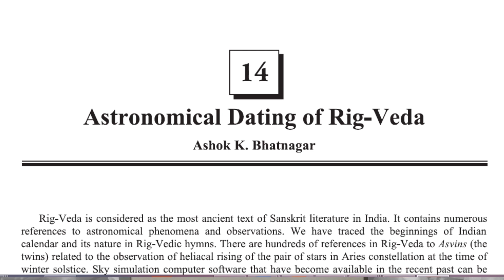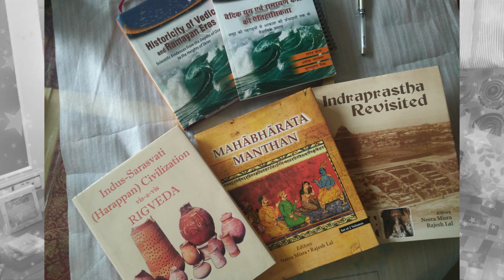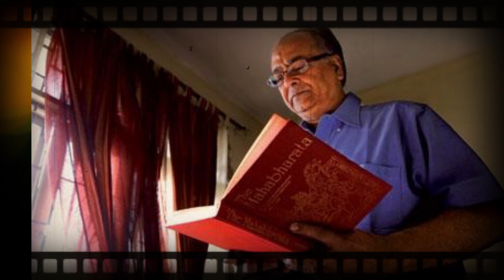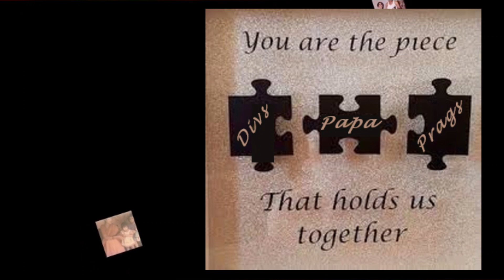Old Hindi songs by Ashok Bhatnagar- Medley.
This video contains a medley of old Hindi songs (cover) sung by Ashok Bhatnagar during recent long Lockdowns, for the love of old songs. It is not meant for any commercial gains.

The cover is in tribute to all the artists who created the original songs given below:

Ye Raat Ye Chandni Phir Kahan...
Film: Jaal (1952),
Singer: Hemant Kumar,
Lyrics: Sahir Ludhiyanvi.

Jeevan Ke Safar Me
Rahi...
Film:Munimji (1955)
Singer: Kishore Kumar
Lyrics: Sahir Ludhiyanvi

Hum Hen Rahi Pyar Ke Humse...
Film: Nau Do Gyarah (1957)
Singer: Kishore Kumar
Lyrics: Majrooh Sultanpuri

Kisi Ki Muskurahaton Pe...
Film: Anari (1959)
Singer: Mukesh
Lyrics: Shailendra.

The ownership of the songs remains with the respective companies, Societies and the Artists. No infringement of Copyright is intended.